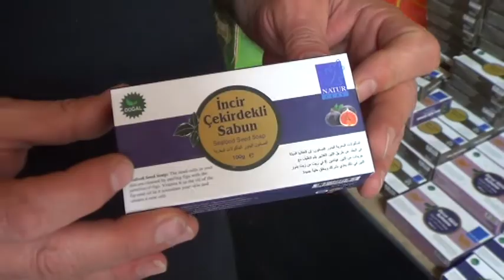Güzelliğin yeni sırrı doğal sabun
Kybele Sabunculuk işletmecisi Nedim Yurtsever, sabunculuk sektöründe farkı ürün türleri ile hizmete devam ettiklerini kaydederek, “İnsanların bilinçlenmesi doğal ve katkısız ürünleri tüketmeye yöneltmiştir. Sabunun da doğal olanı bulunmaktadır elbette” dedi.

Son 20 -30 yılda, dünya nüfusunun artması buna paralel olarak da talebin artması tüm sektörler gibi kendilerini de etkilediğini ifade eden Yurtsever, fazla kar etme hırsı ile özellikle gıda, temizlik ve bakım ürünlerinde toksik özelliklere sahip maddelerin ve kimyasalların kullanımı artığına dikkat çekti. Yurtsever, “Bunların sayısının giderek artması ve insanların bu konuda bilinçlenmesi de doğal ve katkısız ürünleri tüketmeye yöneltmiştir. Sabunun da doğal olanı bulunmaktadır elbette. Bizde Eskişehir’de Kybele Sabunculuk olarak elimizden geldiğince bu talebi karşılamaya çalışıyoruz” diye konuştu.